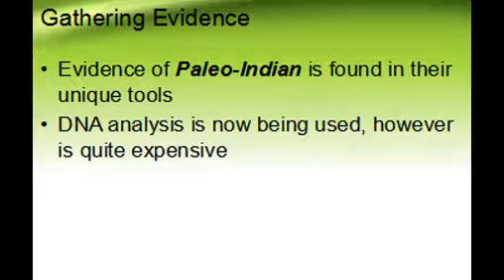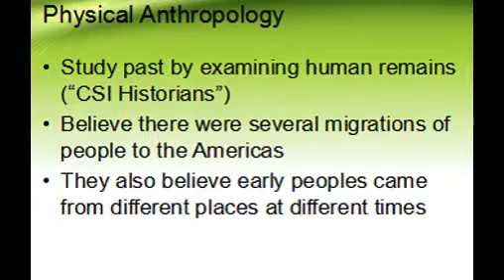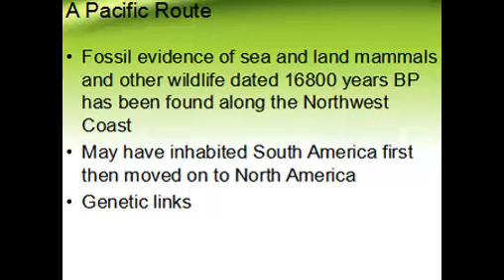THE PEOPLING OF THE AMERICAS